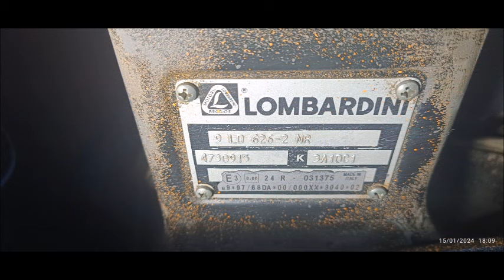Reparar motor Lombardini 9LD625-2 1248cc 2-Cylinder Diesel Engine Pasquali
Fuga de aceite por tubo de alza válvulas de un motor Lombardini 9LD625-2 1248cc 2-Cylinder Diesel Engine para reparar esta fuga hay que desmontar la culata para poder cambiar los retenes o tóricas que evitan esta fuga de aceite
Maquinaria agrícola, motocultor, motosegadora, motoazada, hormigonera, dumper, minidumper, miniexcavadora, motocompresor, y toda Gama de Tractores
El manitas Inventos
Visita mi Tienda